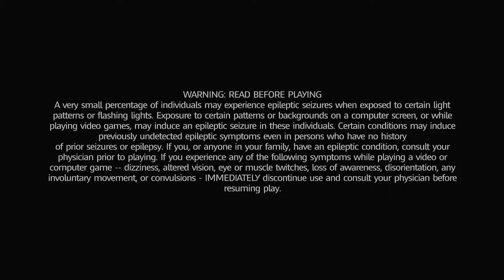Episode 8: Mario + Rabbids Kingdom Battle, our second and third miniboss as well as a new ally!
In this episode we fight Blizzy and Sandy in order to progress with our story as well as unlocking a new ally to fight by our side.